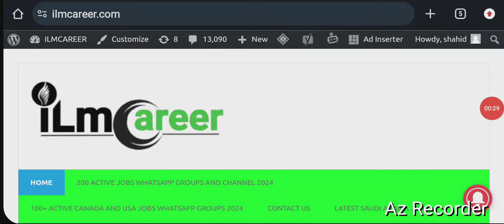Bilfinger company jobs in saudi arabia 2024